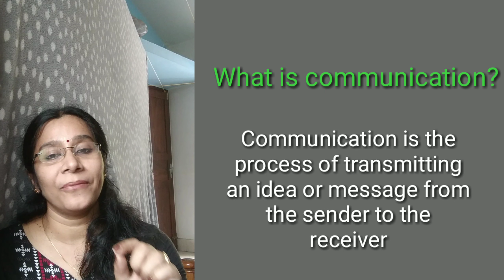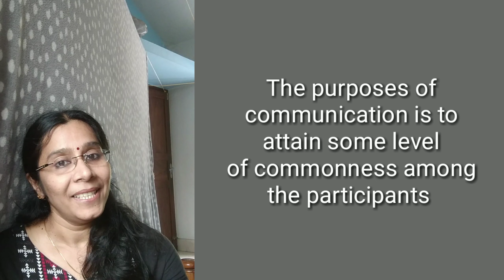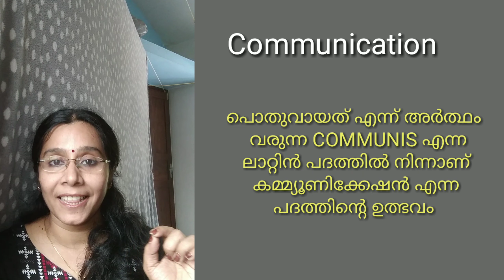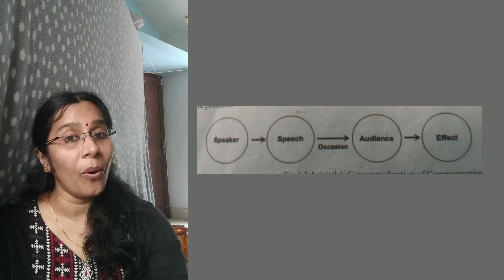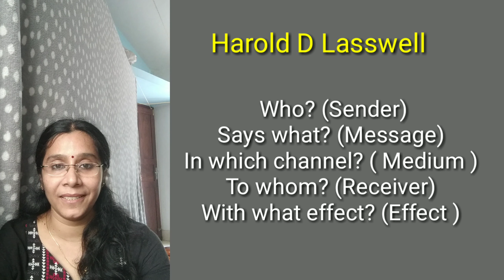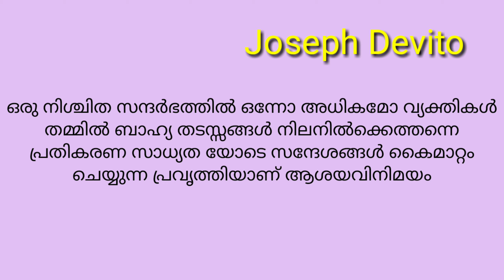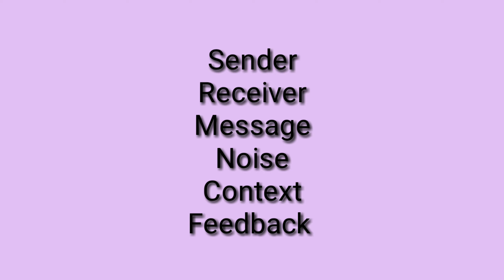Introduction to Communication / Session 1/ Plus one Journalism